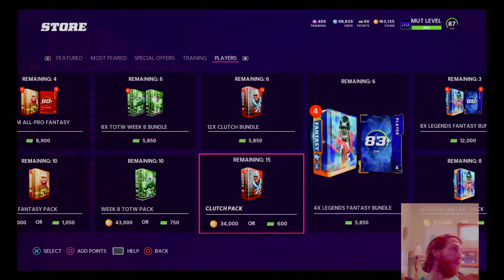Madden 22 TEXANS THEME Team DARREN FELLS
Gonna try to make this a gaming channel. Im starting with Naruto and will add more content when i get it, I hope you enjoy.  I plan to get Madden and Resident Evil 7 soon.